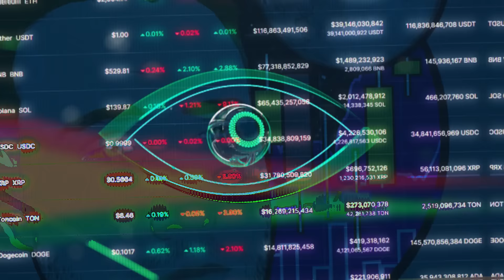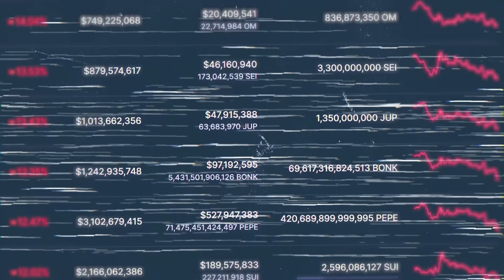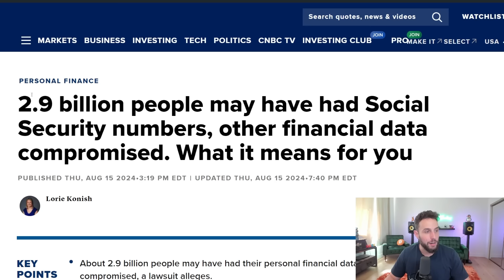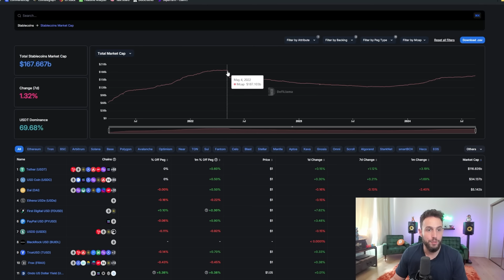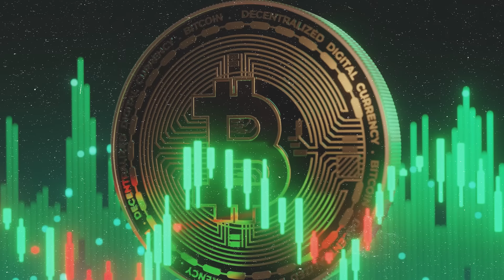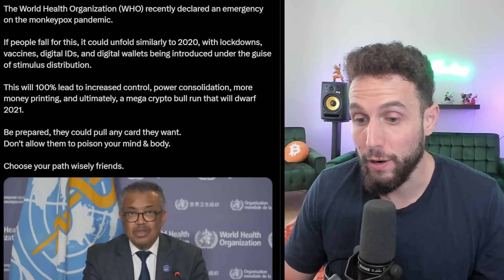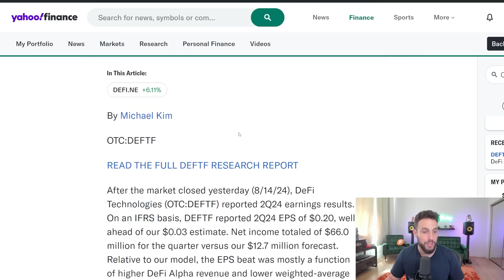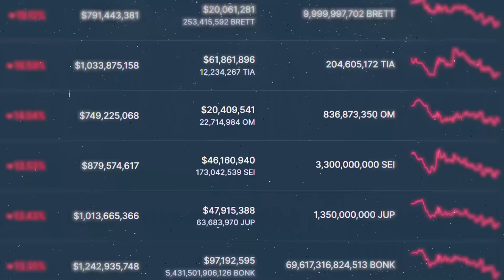WARNING: CRYPTO COMMUNITY IS IN GRAVE DANGER RIGHT NOW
🔥 Activate Nord VPN for JUST $3 PER MONTH and get access to Threat Protection